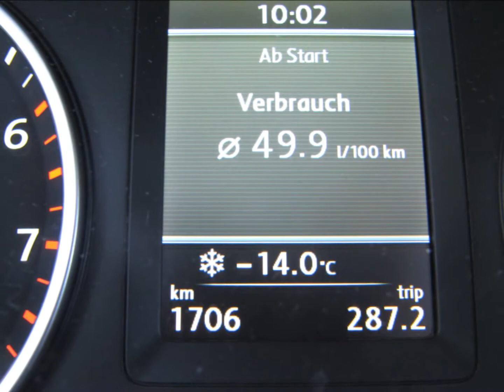Stockholm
Stockholm trip